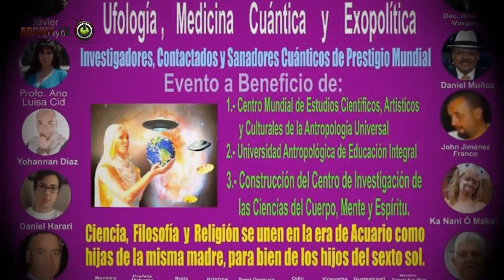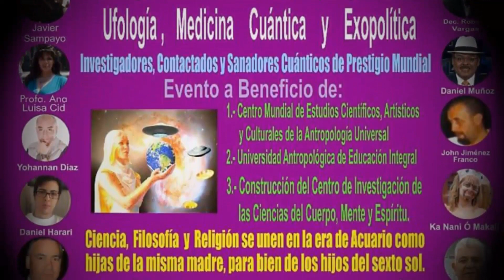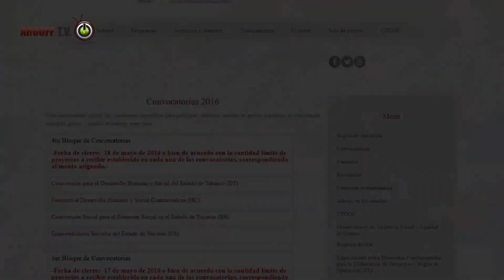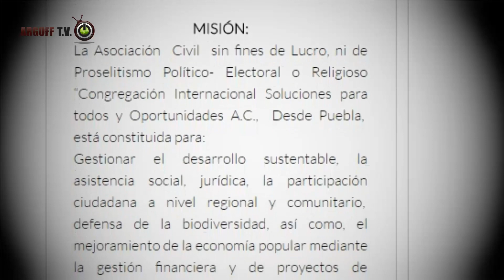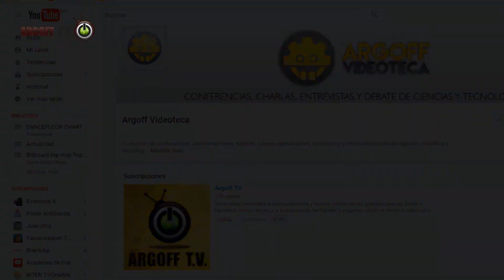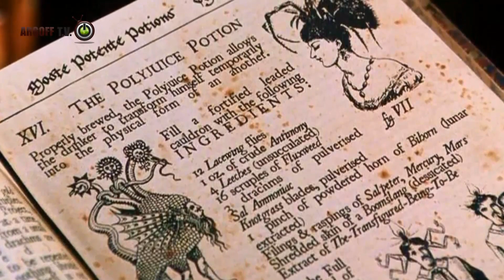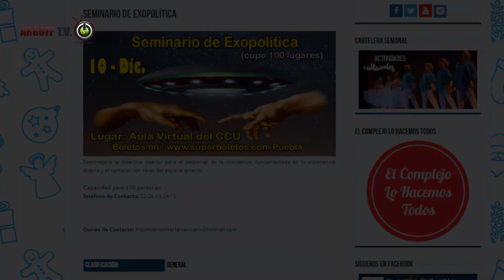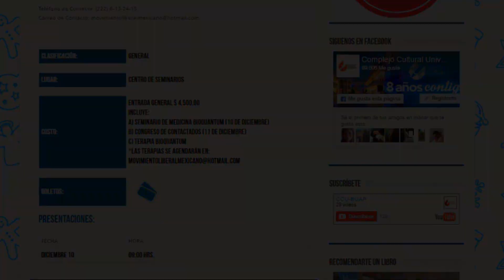Ufologia y pseudociencia en la Universidad de Puebla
El Complejo Cultural Universitario de la Benemérita Universidad de Puebla será sede de un congreso de ufología y pseudociencia estos próximos 10 y 11 de diciembre, y no, no lo tratarán desde una perspectiva sociológica o con base a las repercusiones en la salud pública, sino con la idea de unir estas “ciencias” con la religión.

México volverá a la edad media.